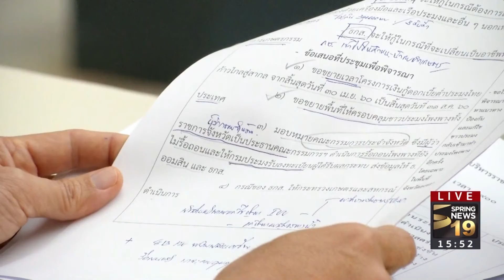เตือน "กองทัพ" ทำปรองดอง อาจเกิดภาวะขัดแย้งหลบใน - Springnews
คณะกรรมการเตรียมการเพื่อสร้างความสามัคคีปรองดองที่มี พลเอกประวิตร วงษ์สุวรรณ รองนายกรัฐมนตรีและรัฐมนตรีว่าการกระทรวงกลาโหมเป็นประธาน ได้ประชุมนัดแรกเมื่อวันพฤหัสที่ผ่านมา และมีการตั้งคณะอนุกรรมการขึ้นอีก 4 คณะ และเชิญนักวิชาการที่มีชื่อเสียงเข้ามาร่วมเป็นคณะอนุกรรมการเป็นจำนวนมาก ซึ่งก็มีทั้งผู้ที่ปฏิเสธและตอบรับ รวมถึงมีเสียงเตือนว่า การที่กองทัพเข้ามามีบทบาทค่อนข้างมากในครั้งนี้ อาจไม่สามารถขจัดความขัดแย้งได้ แต่เป็นเพียงการทำให้ความขัดแย้ง "หลบใน"เท่านั้น